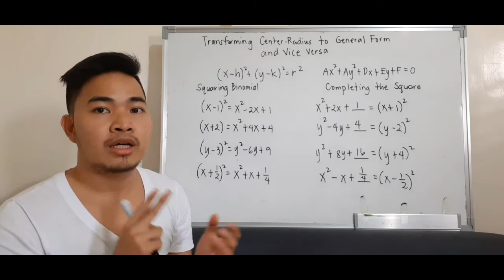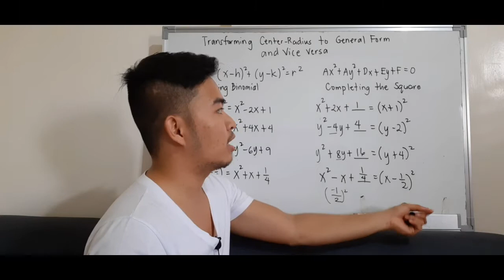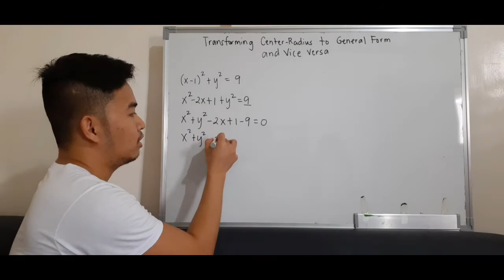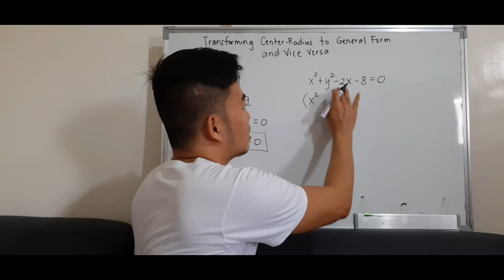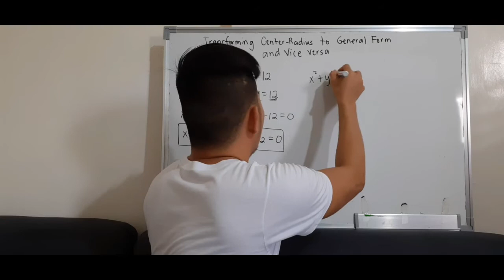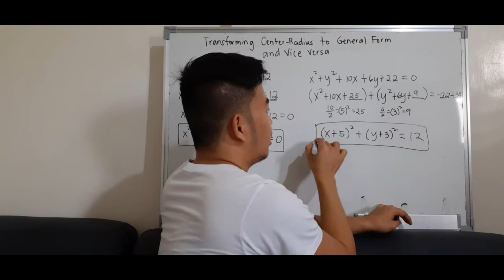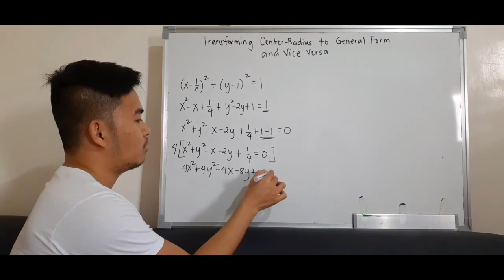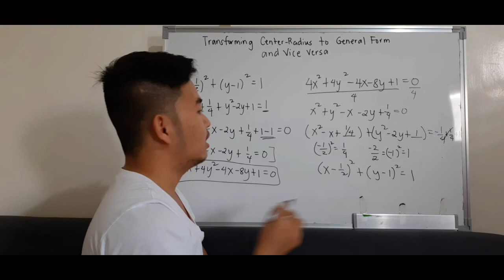Math 10 | Transforming the Equation of the Circle from Center-Radius to General Form and Vice Versa